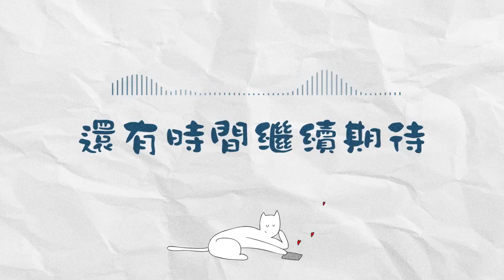黃宇哲 《下個路口等愛》Waiting For Love 官方歌詞版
黃宇哲 《下個路口等愛》Waiting For Love

在錯的時間遇見對的人說再見。痛而不言，笑而不語。
有的人淺薄，有的人金玉其表敗絮其中。
下一個路口，你會遇到一個彩虹般絢爛的人。
當你遇到這個人後，會覺得其他人都只是浮雲而已

將思念唱得沙啞，有些人是該忘了吧。

相愛時再苦再累都是甜，分手時再甜再暖都與我無關。
人這一輩子，真愛只有一回，而後即便再有如何繾綣的愛情，終究不會再傷筋動骨。

我終於相信有些人我永遠不必等，因為下個路口，會有人為我停留！

■ 下個路口等愛 Waiting For Love 歌詞

雲聚雲又散 留飛鳥在天空徘徊
未來未曾來 就先過好每個現在
再闖點難關 再流一點汗
遺忘也許就不難

晚安 我和失眠比賽
早安 就算你已不在
寂寞個痛快
明天總會有愉快
不請自來

白晝落下來 夜晚還有星海
錯過了站牌 下個路口等待

誰說自己不習慣 地球不管誰離開
一樣旋轉

白晝不離開 夜過後會重返

烏雲換蔚藍 陰霾是陣雨短暫
繼續愛 擦擦回憶塵埃
孤單也很自在

花謝花又開 天生我比誰都樂觀

再繞一點彎 還有時間繼續期待

我們慢慢來 再落一點單
想念等下個清算

晚安 總會有人對談
早安 自己起的更快
寂寞多痛快
我也祝你 和他能愉快
各自精彩

一樣旋轉

孤單也很自在

錯過錯愛 愛錯無害（去和錯的 say bye）

 受點傷害 留後回甘（偶爾苦澀調味了平凡）

黑到見過所有黑暗（黑暗有多黑暗）
白晝重返 （白晝有天總會重返）

白晝落下來 用夜燒成火海
錯過了站牌 下個路口等愛
每顆回憶塵埃 灌溉我的所在

演唱：黄宇哲
制作人：黄宇哲
配唱制作：George Leong 梁伯君／Jyphan
作词：张鹏鹏
作曲：黄宇哲
编曲：黄宇哲
和音：黄宇哲
混音：黄宇哲

母带处理：黄宇哲
录音师：George Leong梁伯君
录音室：Pink Noise/ BERTY
動畫MV: Mine